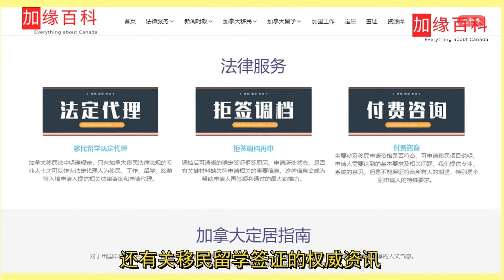为何在加拿大凡事都要预约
👉在加拿大生活，真是凡事都要预约啊! 确实像很多加拿大移民所说的一样，预约在加拿大的日常生活中是极其常见的。

👉欢迎加入【加拿大移民指导群】，与持牌移民顾问-世景Sir、移民同路人一起交流，给您提供移民评估以及移民咨询。
👉加群方式，添加微信：visa788

加拿大移民法律法规浩如烟海，移民留学政策变化频繁。为更好科普加拿大移民留学入境知识，精准解读法律条文，传递可靠加拿大资讯，世景海外持牌移民法律顾问团队创建“加缘百科”网站：